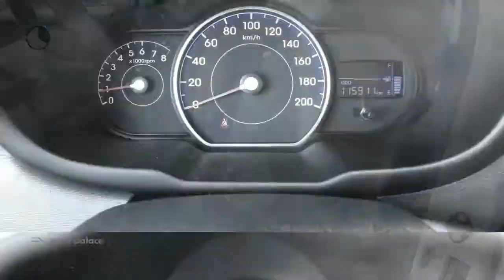Hyundai i10 1.0 5DR